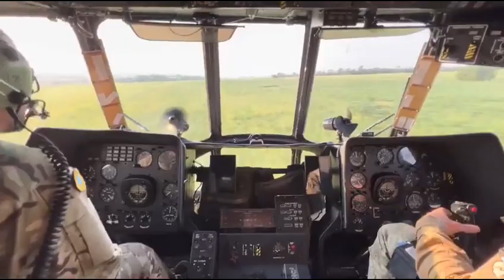Kharkiv offensive: Ukrainian 🇺🇦 Mi-28 attacking Russian 🇷🇺 positions